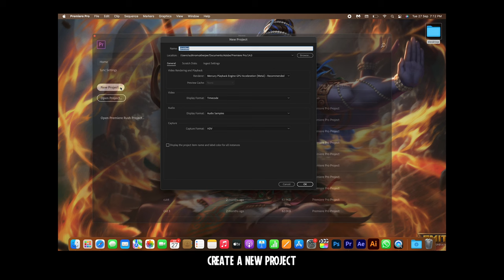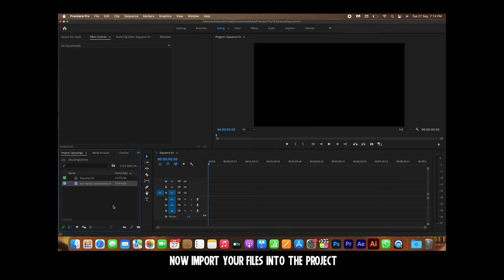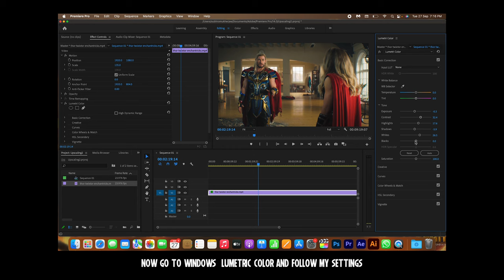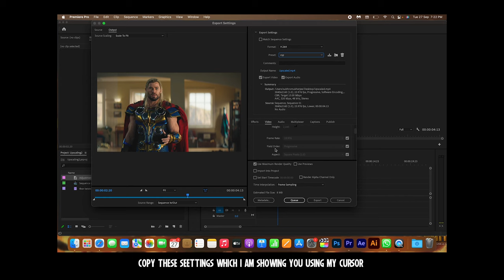How to ENHANCE video quality in PREMIERE PRO!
Hey guys today i'm gonna show you how to enhance the quality of any video using adobe premiere pro!! I ope you like it!